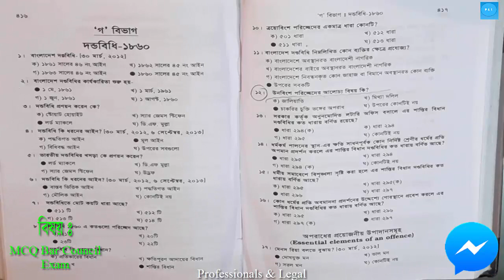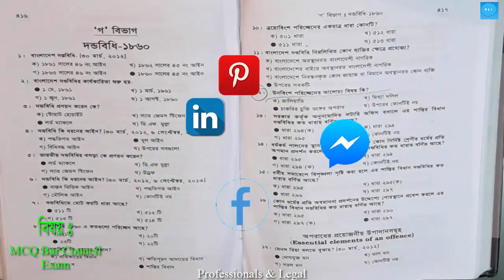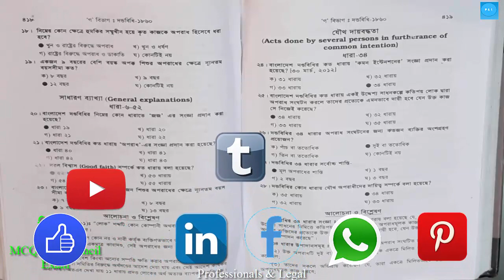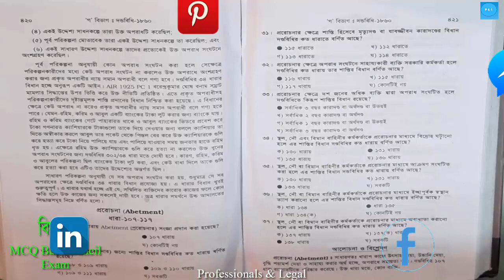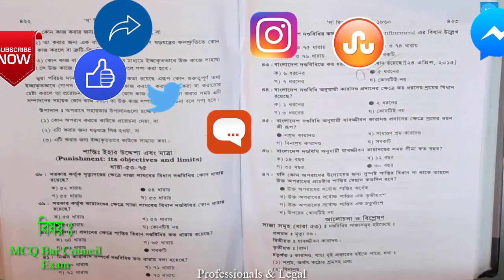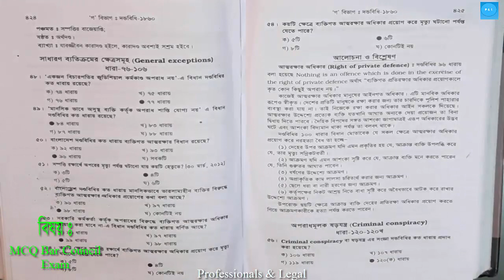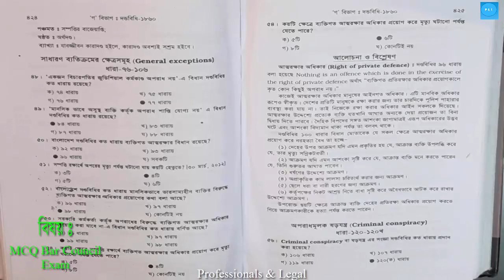BAR COUNCIL EXAM MCQ 2019 BANGLADESH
About : Professionals & Legal, a Video site where you will get video of all the things as your requirements for watching every day to develop yourself. The channel content the following;

 Vision: Compliant, Professional & Legal World
 Mission: Sharing , Caring  & awareness  building  (Share, Care & Aware)
 Value: Hygienic & Ethical Come out